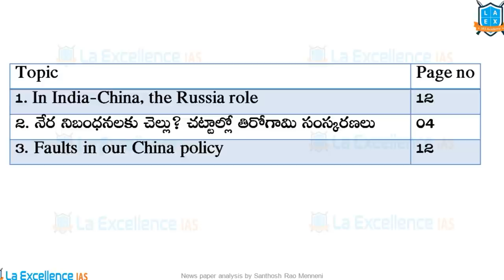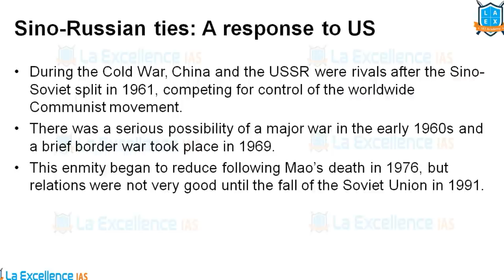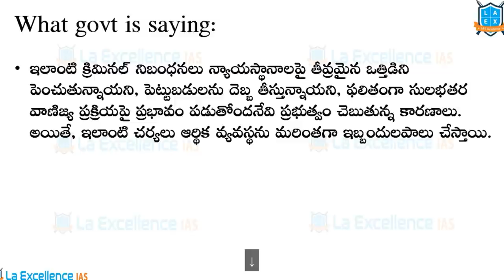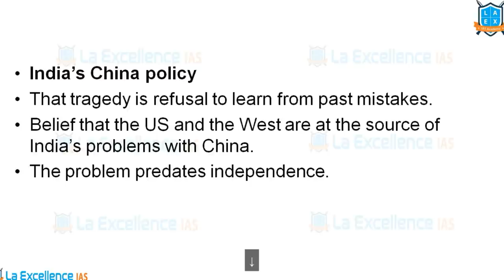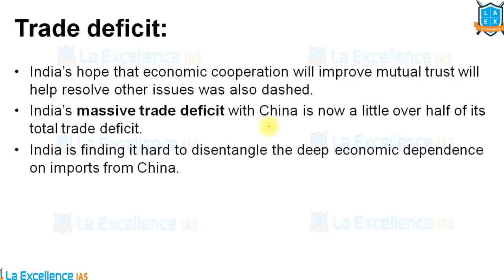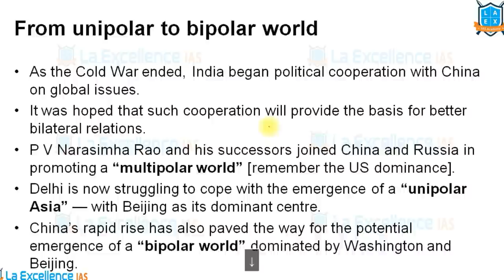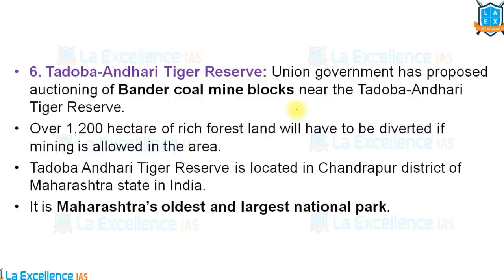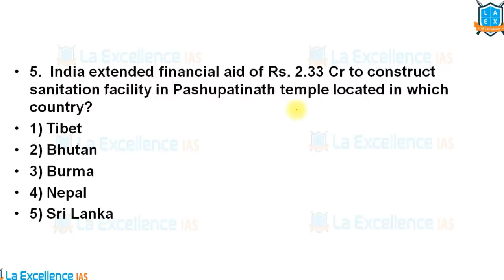23rd JUNE 2020 EENADU & INDIAN EXPRESS News Analysis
ఈ వీడియో లో ఈనాడు, Indian express న్యూస్ పేపర్ ఎనాలిసిస్ ని discuss చేయడం జరుగుతుంది. వీడియో చివర్లో హిందూ, PIB, All India Radio న్యూస్ ని base చేసుకొని quiz ఇవ్వడం జరుగుతుంది.
Time stamps and PDF link:
1. In India-China, the Russia role - 01:27
2. నేర నిబంధనలకు చెల్లు? చట్టాల్లో తిరోగామి సంస్కరణలు - 06:50
3. Faults in our China policy - 11:54
Timestamps - 20:07
1. Rule of Law Index
2. Kumbhar Sashaktikaran Yojana
3. Micius Satellite
4. Horse Shoe Crab:
5. Gee’s Golden Langur
6. Tadoba-Andhari Tiger Reserve:
7. Ambubachi Mela
8. Japan to rename islands disputed with China
Quiz - 25:50

English:
La Excellence IAS Coaching Institute
Kannada: